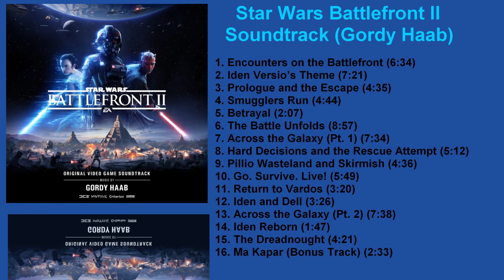Star Wars Battlefront II Soundtrack (Gordy Haab) [FULL ALBUM]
Star Wars Battlefront II OST (Gordy Haab) [FULL ALBUM]

00:00 - 06:33 01. Gordy Haab - Encounters On The Battlefront
06:33 - 13:54 02. Gordy Haab - Iden Versio's Theme
13:54 - 18:28 03. Gordy Haab - Prologue And The Escape
18:28 - 23:12 04. Gordy Haab - Smugglers Run
23:12 - 25:18 05. Gordy Haab - Betrayal
25:18 - 34:14 06. Gordy Haab - The Battle Unfolds
34:14 - 41:48 07. Gordy Haab - Across The Galaxy, Pt. 1
41:48 - 46:59 08. Gordy Haab - Hard Decisions And The Rescue Attempt
46:59 - 51:35 09. Gordy Haab - Pillio Wasteland And Skirmish
51:35 - 57:23 10. Gordy Haab - Go. Survive. Live!
57:23 - 1:00:43 11. Gordy Haab - Return To Vardos
1:00:43 - 1:04:08 12. Gordy Haab - Iden And Dell
1:04:08 - 1:11:46 13. Gordy Haab - Across The Galaxy, Pt. 2
1:11:46 - 1:13:33 14. Gordy Haab - Iden Reborn
1:13:33 - 1:17:53 15. Gordy Haab - The Dreadnought
1:17:53 - 1:20:26 16. Raney Shockne - Ma Kapar (Bonus Track)